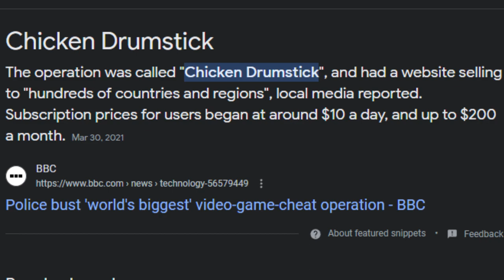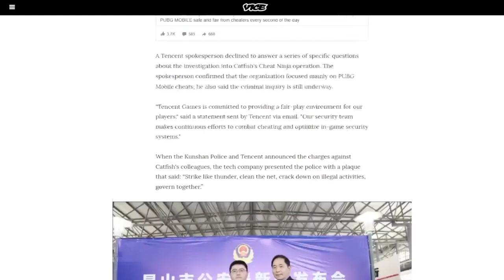How The Biggest COD Cheat Company Lost 78 MILLION DOLLARS...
This video is about the biggest gaming cheat raid in history. This operation was known as "chicken drumstick". Tencent joined forces with the Chinese police to help bring an end to the popular video game hacking company known as cheatninja.